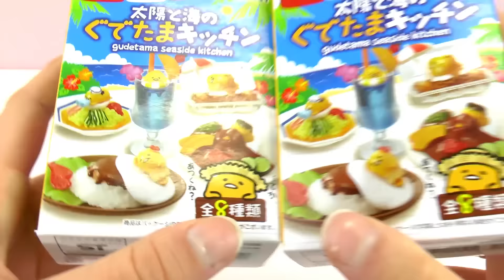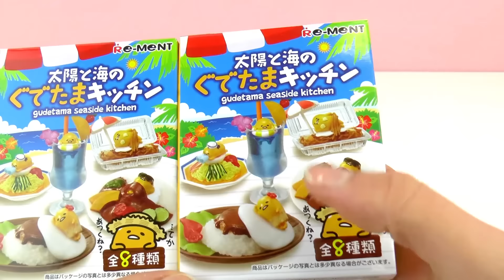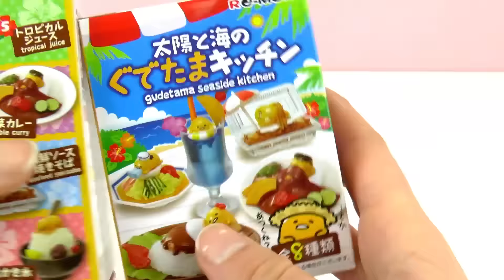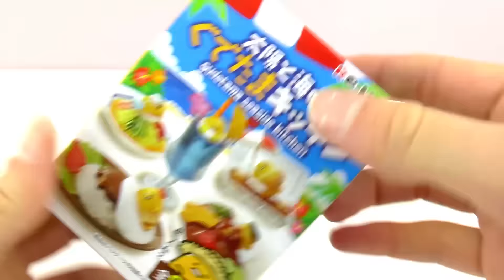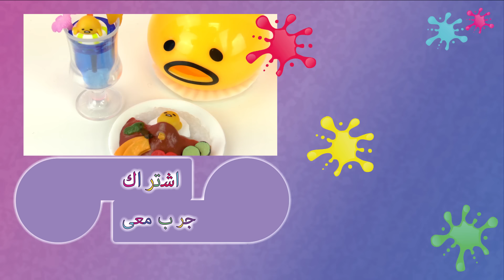البيضة الصفرة ومفاجأة مريعة | لجمع اشكال اخرى من الحلوى اليبانية و تركيبها معا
االبيضة الصفرة ومفاجأة مريعة | لجمع اشكال اخرى من الحلوى اليبانية و تركيبها معا

شترك فى قناة مجانية إذا كنت تحب الالعاب